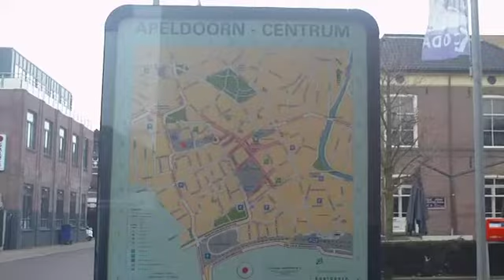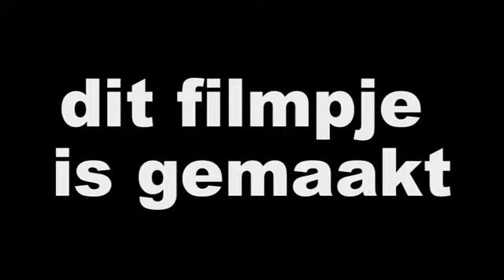KK1.4 Film5.mp4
Kunstklas 1 Film